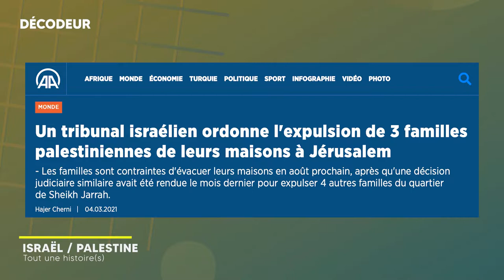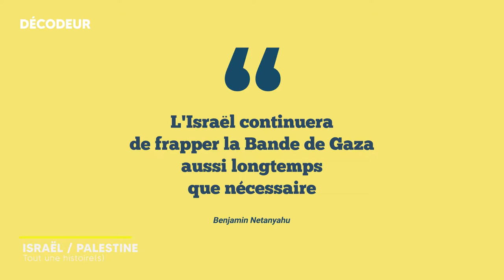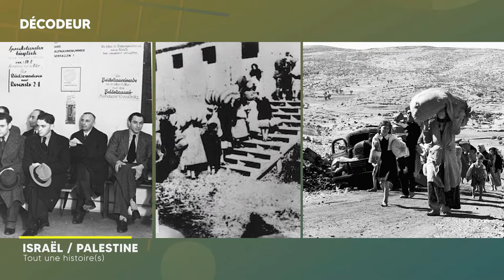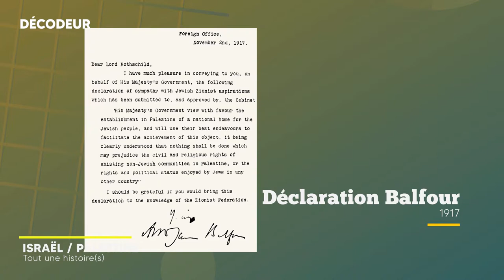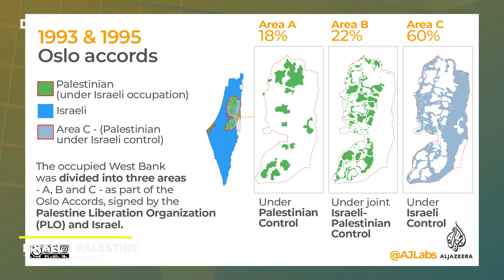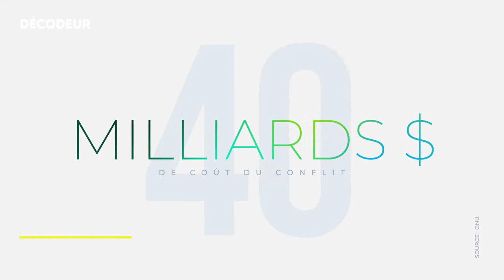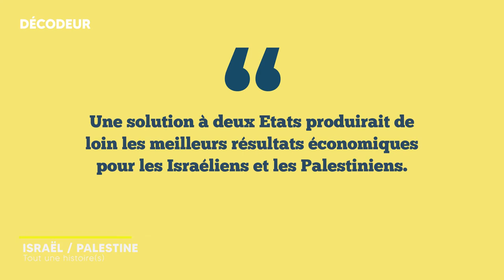Israël / Palestine : des guerres et une paix — Décodeur #5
🇮🇱🇵🇸 Depuis près de 100 ans, l'Israël et les territoires Palestiniens se sont engoufrés dans une guerre très complexe. Au-delà d'enjeux politiques et diplomatiques, des intérêts économiques entrent en considération, mettant à mal toute perspective de paix qui pourrait être mutuellement bénéfique (enfin, en théorie).

Plan de la vidéo :
00:00 Introduction
00:24 Jingle
00:32 Résumé de l'actualité récente
02:27 Présentation de l'Israël et des territoires Palestiniens
03:32 Une (brève) histoire du conflit israélo-palestinien
06:00 Les conséquences et les enjeux économiques des conflits
08:40 Une paix possible et mutuellement avantageuse ?
10:28 Conclusion

Sources :
À VENIR

Crédit photos :
À VENIR